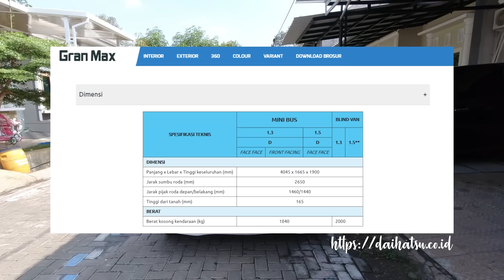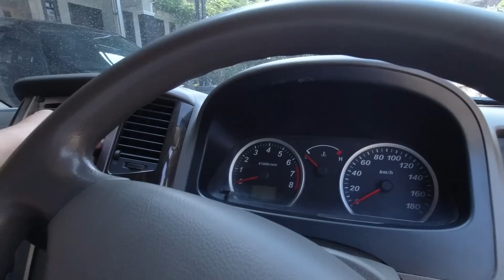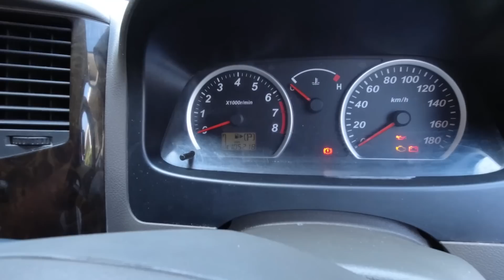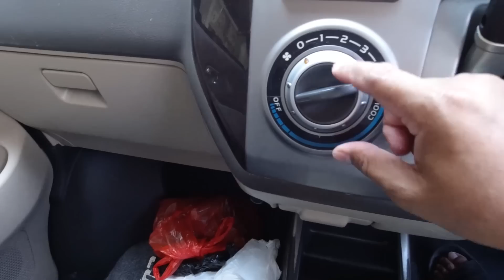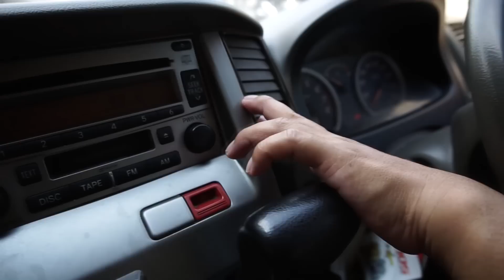Daihatsu Luxio AT 1500cc | Review Ala Omsecond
Menu kita hari ini adalah Daihatsu Luxio AT 1500cc.
Bagaimana performa dan kenyamanannya?
apakah mobil ini cocok untuk dijadikan mobil keluarga?
Yuk simak ulasan lengkapnya di video ini,
Review ala om second :)

silakan WhatsApp ke :

1. Pencarian Jateng & DIY: 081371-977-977 (Agus Munib)
2. Pencarian Area Jabodetabek, Jatim, dan plat bebas:
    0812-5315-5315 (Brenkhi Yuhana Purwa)